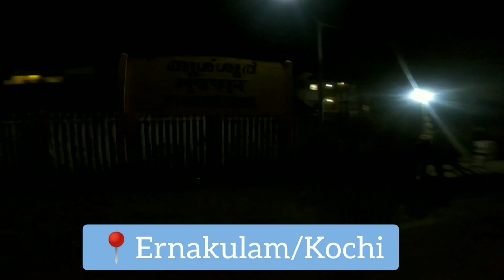Goa to Kerala Uncut Timelapse | Uncut Konkan Railway journey | train journey Timelapse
Timelapse of complete Konkan Railway Journey from Goa to Ernakulam/Kochi by Pune Ernakulam express

Route covers Madgaon, Karwar, Bhatkal, Udupi,  Mangalore, Kozhikode, Kannur, Kochi.

Enjoy the journey of One of the Most Beautiful Route of Indian Railways.

Video Details:

Timelapse interval - 30 sec to 1 sec

kerala trip,
kerala trip plan for 5 days,
kerala trip plan for 7 days,
kerala trip vlog,

kerala trip budget,
kerala trip plan,
kerala alleppey trip,
kerala adventure trip,
kerala trip in august,

all kerala trip plan,

all kerala trip route,

bob and komal kerala trip,

kerala trip booking,
kerala trip by own car,

budget kerala trip,

best time for kerala trip,
best kerala trip,

kerala trip for couple,

kerala trip days,

kerala trip 4 days 3 nights,
kerala trip 3 days 2 nights,

kerala trip 5 days,
kerala one day trip places,

kerala trip for 2 days,

4 days kerala trip plan,
2 days kerala trip,
3 day kerala trip,
7 days kerala trip,
3 days kerala trip in tamil,
one day trip places in kerala,

kerala trip from pune,
kerala trip for 4 days,
kerala trip for 7 days,
kerala trip for honeymoon,
kerala trip from mumbai,

full kerala trip,

how to plan for kerala trip,
budget for kerala trip,
kerala trip plan for 3 days,
kerala trip guide,

goa kerala trip,
kerala to goa road trip,
kerala blasters trip to goa,
kerala to goa bike trip,
gujarat to kerala road trip,
kerala to goa budget trip,
goa road trip by car from kerala,
kerala trip hindi,
kerala trip hindavi patil,
kerala trip honeymoon packages,
kerala trip honeymoon,
kerala trip how many days,
kerala houseboat trip,
kerala trip vlog hindi,
how to plan kerala trip for 5 days,

how to plan kerala trip for 7 days,
how to plan kerala trip,
hyderabad to kerala trip,
how to plan kerala trip for 6 days,
how to plan kerala trip for 10 days,

kerala trip in budget,

trip places in kerala,
2 day trip in kerala,
low budget trip in kerala,
kerala bike trip in tamil,
trip in kerala,

kerala trip latest,

low budget kerala trip,

mumbai to kerala trip package,
munnar kerala trip,
kerala off road bike trip,
one trip places in kerala,
one day trip places in kerala from thrissur,
one day trip places in kerala from kozhikode,
one day train trip kerala,
one day bike trip in kerala,
beautiful places in kerala for one day trip,
kerala trip plan for 5 days malayalam,
kerala trip package,
packing for kerala trip,
pune to kerala trip,
plan kerala trip,
pune to kerala trip package,

kerala trip quora,

kerala trip reviews,
kerala road trip,

kerala solo trip,
kerala solo trip package,
kerala summer trip,
kerala solo trip budget,
shivangi kerala trip,
solo kerala trip,
sherinz vlog all kerala trip,
stalin kerala trip,
kerala trip tanya,
kerala trip tour,
kerala trip travel triangle,
trip kerala tourism,
kerala train trip,
kerala bike trip tamil,
telugu traveller kerala trip,
taarak mehta ka ooltah chashmah kerala trip,
telugu kerala trip,
kerala trip under 5000,
trip up kerala,
kerala trip video,
kerala trip vlog tamil,
kerala trip veena world,
kerala family trip vlog,
kerala tourist bus trip video,
kerala tourist bus trip vlog,
kerala to varanasi trip,
vizag to kerala trip,
vijayawada to kerala trip,
varsha varun kerala trip,
kerala trip places to visit,
vizag to kerala road trip,
vijayawada to kerala road trip,
kerala trip with family,
kerala trip whatsapp status,
kerala trip with friends,
kerala trip with veena world,
kerala trip with kanyakumari and rameshwaram,
kerala trip whatsapp group link,
kerala wayanad trip,
kerala weekend trip,
kerala bike trip whatsapp status,
kerala one week trip,
1 week kerala trip,
world trip from kerala,
kerala tourism plan your trip,
kerala trip zumba,
z talks kerala trip,
kerala trip plan for 10 days,
1 day trip places in kerala,
kerala trip 2022,
kerala trip plan for 2 days in tamil,
best 2 day trip in kerala,
best places in kerala for 2 day trip,
a trip to kerala class 2,